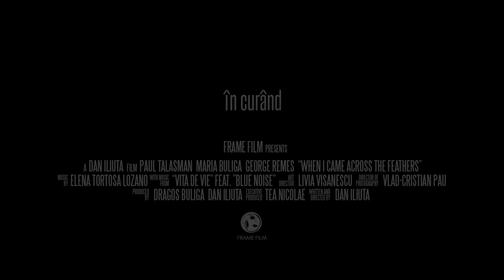Ziua cand am dat de aripi (2016) - Official Teaser Trailer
When I Came Across the Feathers (2016 short film):

Starring/ Distribuția: Paul Talașman, Maria Buliga, George Remeș, Laur Drăgan, Martin Güvenel

Written & Directed by/ Scenariul și regia: Dan Iliuță
Produced by/ Produs de: Dragoș Buliga, Dan Iliuță
Executive producer/ Producător executiv: Tea Nicolae
Cinematography by/ Imaginea: Vlad Cristian Pau
With music from/ Cu muzică din partea: Vița de vie (feat. Blue Noise - Luna si Noi)
Set & costume design/ Scenografie: Livia Visanescu
Sound mixing by/ Mixaj sunet: Mihai Coporan
Editing by/ Montajul: Dan Iliuță
Color grading by/ Colorizarea: Vlad Cristian Pau
Sound by/ Sunetul: Călin Ocnaru & Saul Boghiu

O producție Frame Film, 2016/ A Frame Film production, 2016

Synopsis/ Sinopsis:

„Ziua când am dat de aripi” prezintă o poveste sinceră despre copilărie, teamă și dragoste, în care un bunic, care și-a îngrijit nepoata cu o afecțiune deosebită încă din ziua în care părinții ei s-au stins din viață, se găsește lovit de posibilitatea de a renunța la fată, din cauza vârstei înaintate și a posibilităților materiale reduse. E nevoit să considere despărțirea dintre el și nepoată, cât și pierderea acesteia în fața rigidității autorităților. Amândoi sunt conștienți de apropierea inevitabilă a unei destrămări, iar pentru a mai petrece timp împreună, se decid să pornească într-o excursie cu cortul, care se schimbă peste noapte într-o buclă de neprevăzut și aventură.

”When I Came Across the Feathers” tells a sincere story about childhood, fear and love, where an old man who thoroughly took care of his granddaughter since the day her parents died, finds himself in the imminent situation of giving up on the girl, due to his age and material issues. Thus, he is forced to accept the separation between himself and Felicia, as well as losing her in the hands of the impassive authorities. Both of them become aware of the upcoming unavoidable split, and decide to go on a trip to spend some more time together, which turns over night into a maze of the unexpected and adventurous.